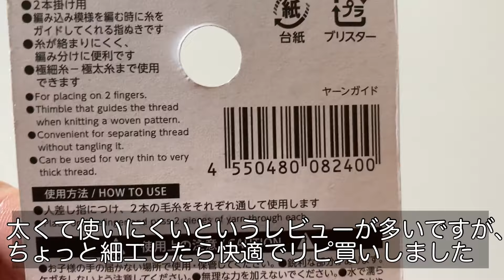【編み道具紹介】DAISOヤーンガイドリピ買い hanakokoubou daiso購入品 0021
ダイソーのヤーンガイドを買いました。
もともとは、２種類の糸で編み込み模様をするときのためのお道具です。

太すぎて、指元に来てしまうというレビューを見かけますが、
ちょっと細工をして、使いやすくなりました。

指が糸でこすれて痛くなるのと、糸がよれてしまうのと、二つの悩みが解決できました。
ちょっと速く編めるようになった気もします。

ここで編んでいる糸はAVRIL京都一乗寺店で買いました。
ネットでも買えます。
ウールカシミヤ　（ソックス用に買いました）

I bought a yarn guide from Daiso.
Originally, it was a tool for knitting patterns with two different yarns.

I've seen some reviews that say it's too big and to keep  the best position  at the fingertips.
I made some modifications to let it easier to use.

I have solved two problems: my fingers get sore from rubbing against the yarn, and the yarn gets spinning.
I also feel like I can knit a little faster now.

I bought the yarn I am knitting with here at AVRIL Kyoto Ichijyoji.
You can also buy it online.
Wool Cashmere (I bought it for socks)